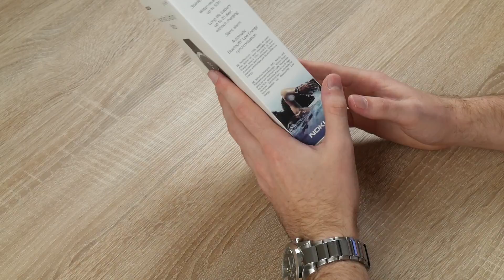NOKIA STEEL HR // Unboxing (1/2) // Deutsch // FullHD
Hier ist der erste Teil zum Test der Nokia Steel HR. Im ersten Video gibt es das Unboxing und die ersten Daten und Fakten zur Smarten Uhr von Nokia. Viel Spaß!

* Nokia Steel HR auf Amazon (Amazon-Link)

Uhrenkiste.com – schöne Uhren für jeden Style!
Ich bringe neuen Wind in die Welt der Uhren und zeige dir verschiedene Uhren & Smartwatches die es auf dem Markt gibt.

und Vecteezy.

Ich verwende folgendes Equipment für die Videos:
Kamera (Amazon-Link)
Leuchten (Amazon-Link)
Mikrofon (Amazon-Link)